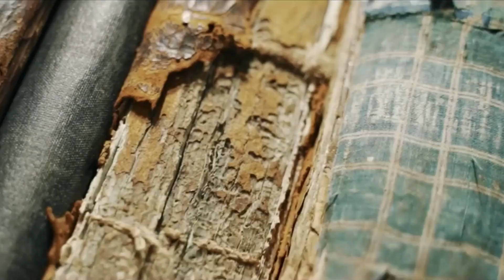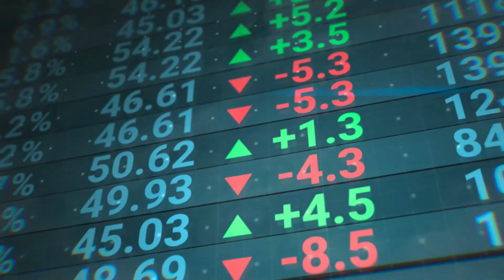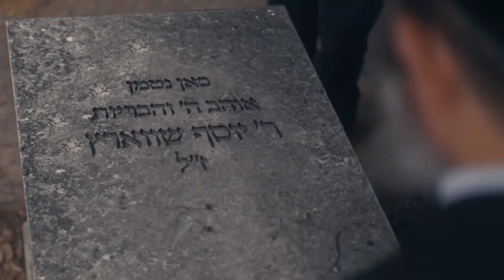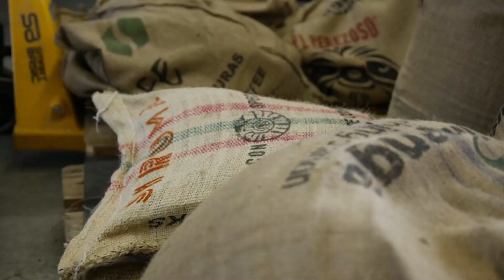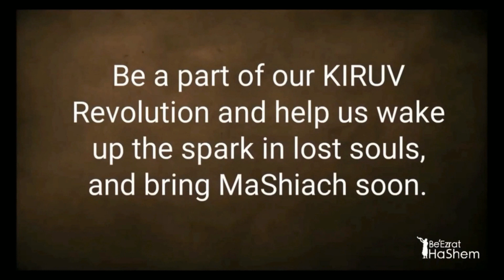Accepting The Torah (A BeEzrat HaShem Inc. Film)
URGENT OUTCRY OF 120 FAMILES!!!

What Do You Do When You Just Completed Food Distribution To Thousands Of Poor Jews, and Another 110 Families In Tel Tzion and 10 Families In Beitar Call With An Outcry That They Need Food?   How Can We Sleep With That In Mind?   So We Didn't Sleep and Got Busy.   At BeEzrat HaShem Inc. We Merited To Meet The Challenge By Doing EMERGENCY FOOD DISTRIBUTION Right Now The Friday Before Sukkot.  Nearly 1000 More Precious Jews Will Have Meat, Chicken, Vegetables & More To Eat And Celebrate The Holiday Like They Deserve.

Want To Help And Earn Your Share In This Huge Merit?   and May HaShem Bless You To Always Be The Giver And Never Need To Be The Reciever.